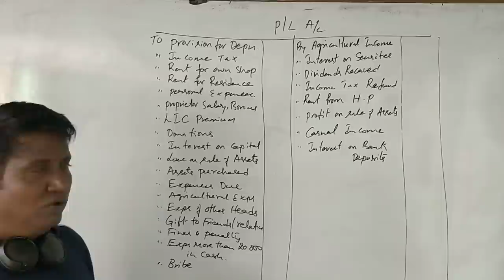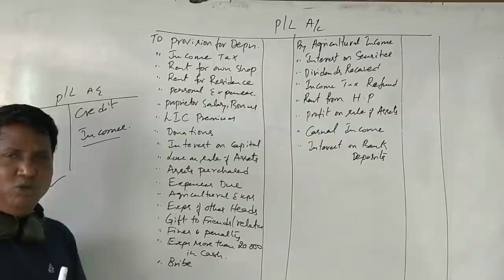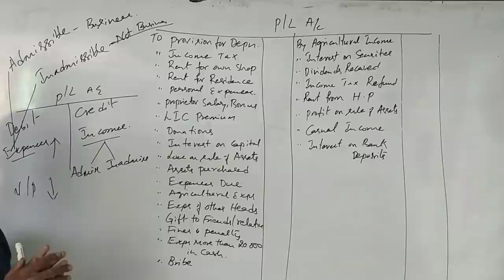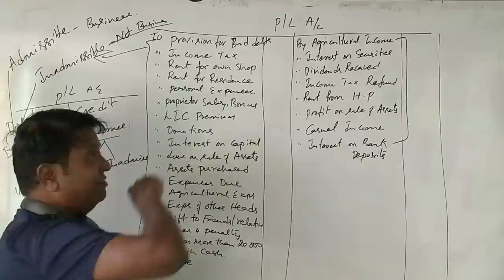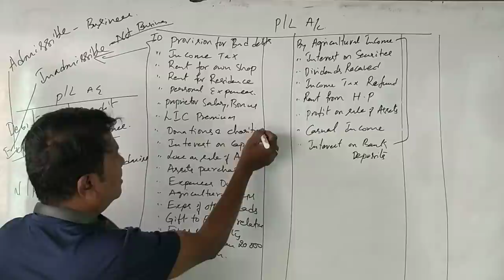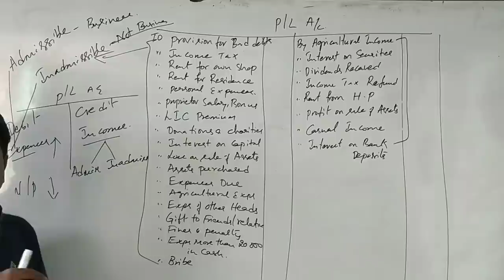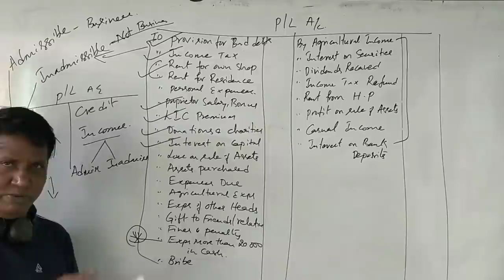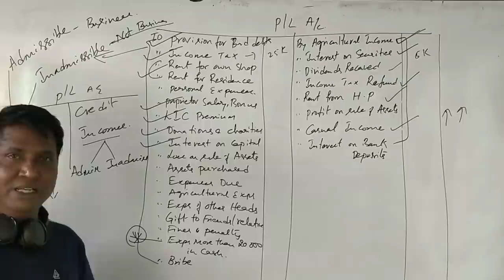Income Tax - Income from Business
Income from Business, Question papers of Bangalore university Income Tax, Computation of Income from Business, Income tax - II B.com 6th semester Bangalore University.